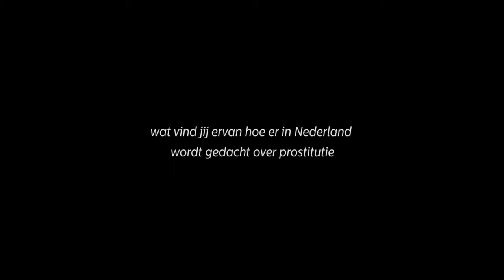Officier van Justitie Jolanda de Boer: Waarom prostitutie niet normaal is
In deze video legt de Officier van Justitie, Jolanda de Boer, uit waarom zij vind dat prostitutie niet normaal is.

Voor meer informatie over het Leger des Heils kun je terecht op of volg ons op Facebook